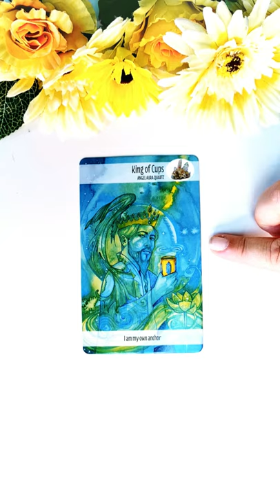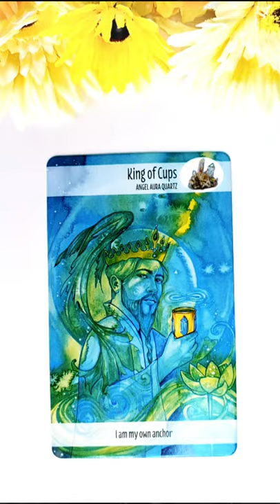Sâmbătă 24 Iulie 2021 | 📅 Tarot zilnic | Etalare generală energia zilei ❤️💲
În această etalare de tarot generală am extras 1 carte pentru ziua de Sâmbătă 24 2021. Această carte reprezintă energia generală a zilei și funcționează ca un semn de circulație care te ajută să navighezi energiile momentului. Aceasta este o etalare generală, prin urmare dacă nu rezonezi cu mesajul zilei îți recomand să vizualizezi analizele lunare pe care le-am pregătit pentru fiecare zodie în parte (dacă îți cunoști ascendentul vizionează mai întâi analiza lunară pentru acel semn zodiacal, pe urmă pentru zodia ta și la final pentru semnul zodiacal în care ai Luna natală sau o aglomerare de 4 sau mai multe planete). Dacă ai o anumită întrebare, sau o problemă care te macină îți recomand să vizionezi etalările de tipul alege-o-carte în care trebuie să te folosești de intuiția ta pentru a alege mesajul pe care trebuie să îl auzi acum (aceste etalări sunt atemporale, general valabile, indiferent dacă le vizionezi în ziua în care am extras cărțile sau peste câțiva ani, pentru că mesajul este ales de tine cu ajutorul intuiției).